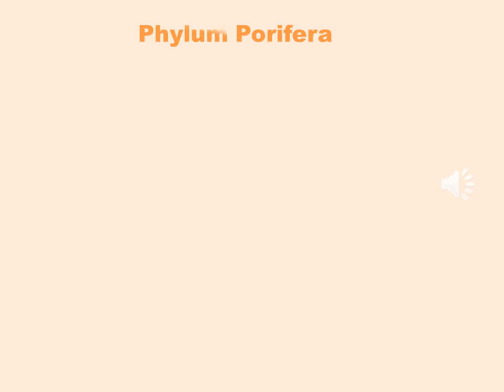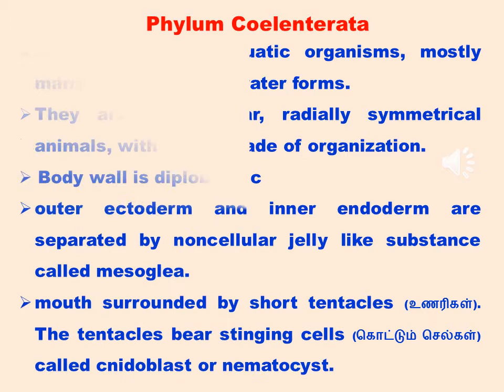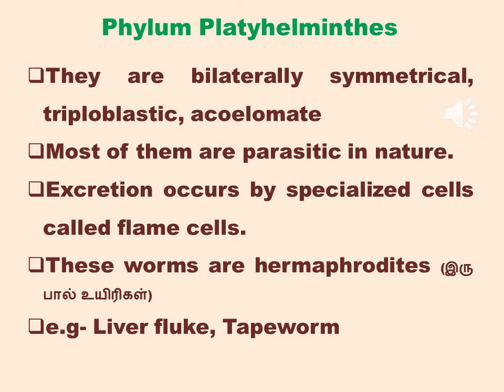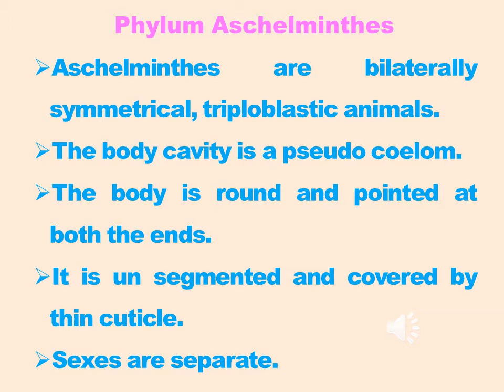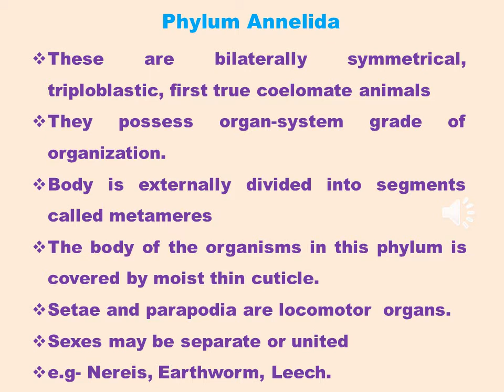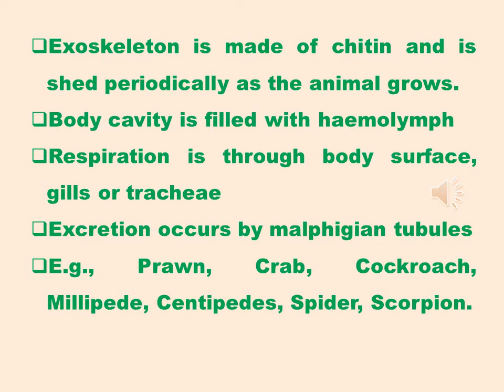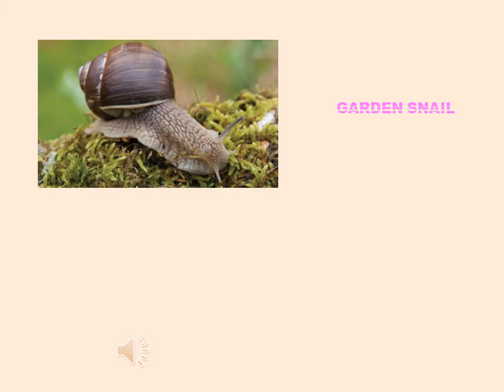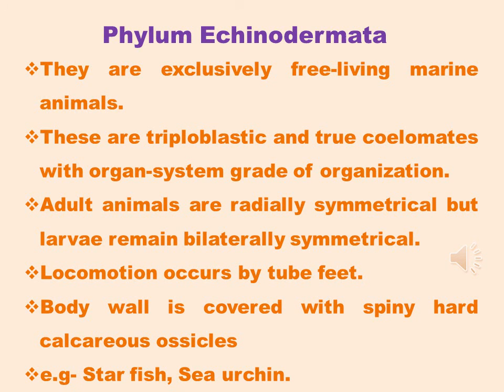ANIMAL KINGDOM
9 TH STANDARD SCIENCE ENGLISH MEDIUM - UNIT 17 ANIMAL KINGDOM - PART 2